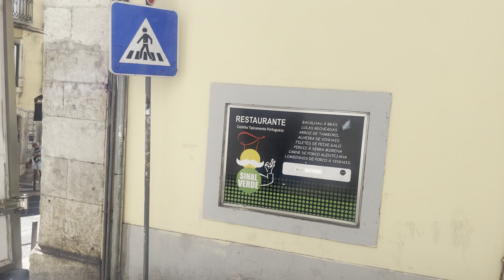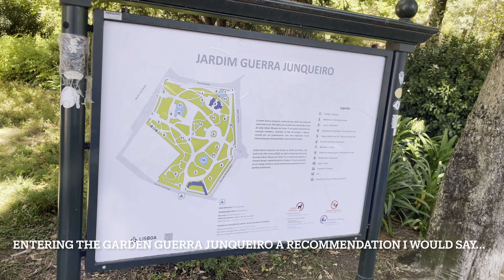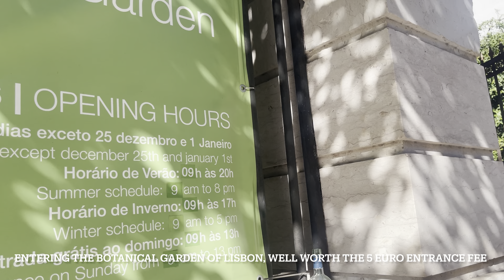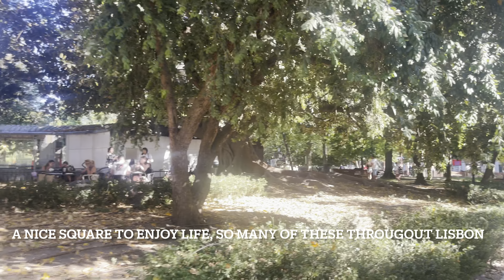Hiking in Lisbon: Lisbon's MOST beautiful Barrio's and parks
A city hike passing through Lisbon's most beautiful neighbourhoods, amongst which: Alfama, Baixa, Cais do Sodré, Bairro Alto and more. I also hike through some beautiful parks and visit Lisbon's botanical garden!

Check out my blog, it's full of tips about what to do and see in Lisbon and a lot of handy information

I'll also be posting much more!

0:00 Introduction
0:35 Alfama
3:33 Rua Augusta /Cais do Sodré
4:00 Bairro Alto
4:30 hiking towards Guerra Junqueiro
5:06 Entering Guerra Junqueiro
5:40 Heading to Tapadas das Necessidades
5:57 Tapadas das Necessidades
7:12 A hidden gem
8:22 A walk to the Lisbon botanical garden
8:42 Entering the botanical garden
9:40 A walk towards the Avenida da Liberdade
10:18 Avenida da Liberdade
10:55 Parque Eduardo VII
11:16 Heading back home